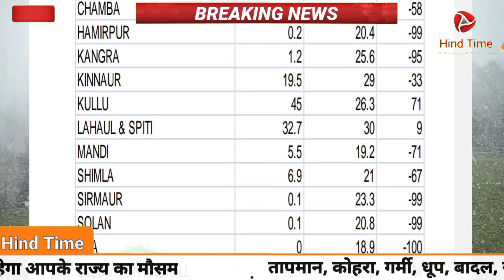17 से 22 फरवरी 2023 मौसम समाचार | Weather Update news | Mausam ki jaankari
This channel is for weather forecast news purposes only!!